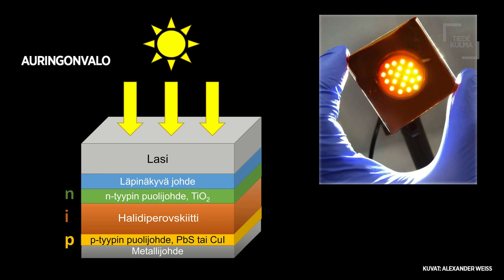Aurinkoenergian tulevaisuus | Marianna Kemell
Aurinkoenergian osuus maailman sähköntuotannosta on vielä pieni, mutta se nousee koko ajan. Aurinkoenergialla on roolinsa myös Suomessa. Helsingin yliopiston vanhempi yliopistonlehtori Marianna Kemell kertoo Satu Sirkiän haastattelussa aurinkoenergian tulevaisuudennäkymistä ja tutkimustyöstään, jonka tavoitteena on kehittää entistä tehokkaampia ja monipuolisempia aurinkopaneeleja.

Haastattelu on kuvattu 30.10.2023 Tiedekulmassa Mistä virtaa tulevaisuudessa? -tapahtumassa, jossa Helsingin yliopiston tutkijat puhuivat tulevaisuuden päästöttömistä energiateknologioista. Tapahtuma on osa Helsingin yliopiston Tiedekulman Ympäristö nyt -ohjelmasarjaa